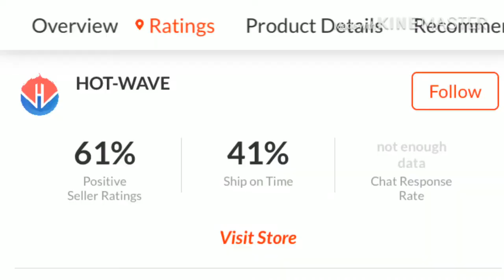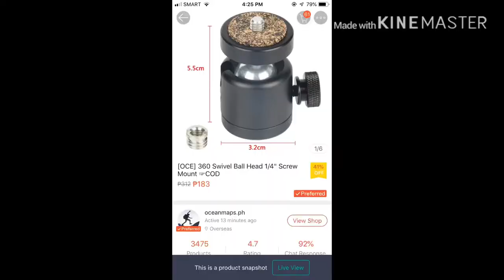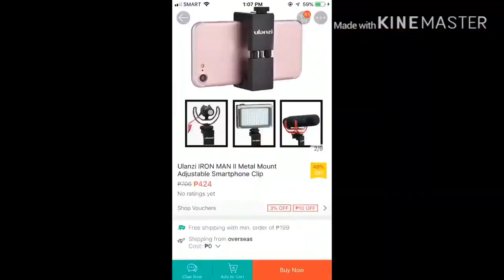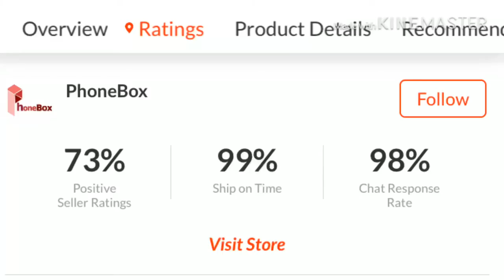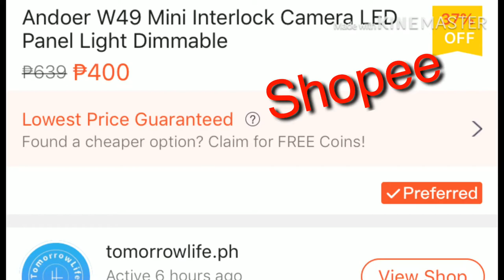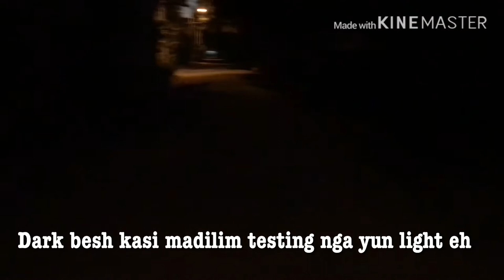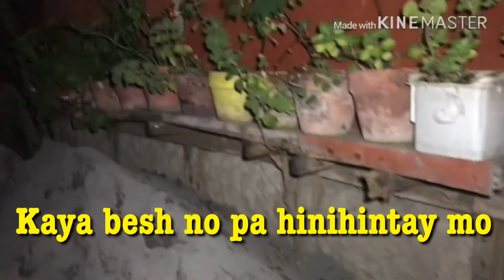At The Island Cove Resort - CHEAP VLOGGING SET-UP WITH TUTORIAL for Beginners [Tagalog by Piyonidee]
CHEAP VLOGGING SET-UP WITH TUTORIAL for Beginners
[Tagalog by Piyonidee]
PAYONIDEE GG_VERSION
Informative Channel... Thanks...
Video Description :
🛑HELLO MGA MOSANG AT UTANGERA!!!😁🤣😂
2. Kindly please watch at least one (1) advertisement.
3. Like the video and comment anything (shout out request, next vlog request, or just give me a thank you message)
PARA UPDATED KAYO SA PAYONIDEE 😂 AT KUNG MAY ALAM KAYONG CHISMIS 🤔
COMMENT DOWN PARA MAKICHISMIS ANG PAYONIDEE 🥰😂
HINDI NILA AKO BINAYARAN PARA IPROMOTE OR BINIGAY NG LIBRE YAN PARA IREVIEW, IPINANGUTANG KO YAN NG 5.6 haha 😂 KAYA AKO NAKABILI , ETO NA YUN PINAKAMURA KUMPARA SA PRESYO NG IBA
🖍PINAKA MADALING SET UP NG PANG VLOG
✔️BOYA BY MM1 -1099
✔️GORILLAPOD -    109
✔️360 SWIBEL BALLHEAD SCREW MOUNT - 183
✔️MINI INTERLOCK CAMERA LED LIGHT TIME CAN REACH50 HOURS BLIGHTDIMMABLE DOUBLE AA BATTERY- 400
✔️ULANZI ADJUSTABLE CLIP METAL MOUNT 383
Pasensya na kayo sa edit ko at di tayo magaling sa video editing skill 😂☺️
Video Uploads Using Mobile Phone!
With KineMaster App!